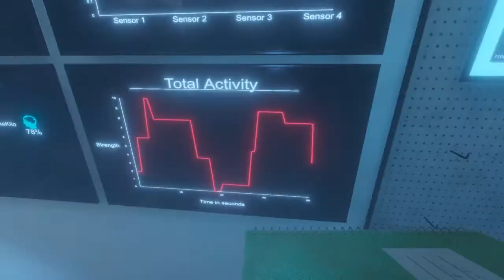Vaped to Death - Phasmophobia Hunt 38